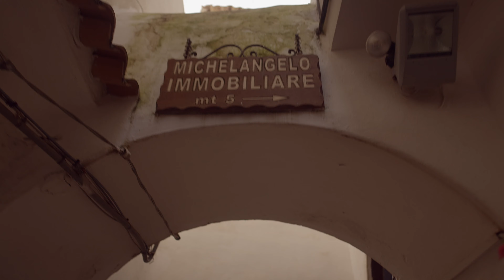SPERLONGA Estate 2023 Fabio Conti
SPERLONGA
Estate 2023
Dal centro storico al mare.
Dalla collina alla grande panchina.
by
Fabio Conti
Video & Photo
Su
Fabio Conti 2